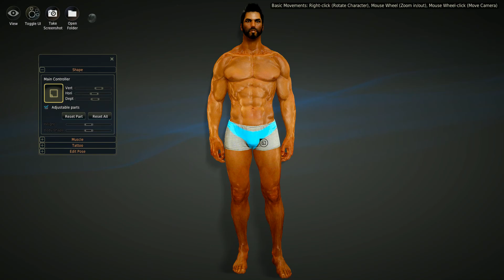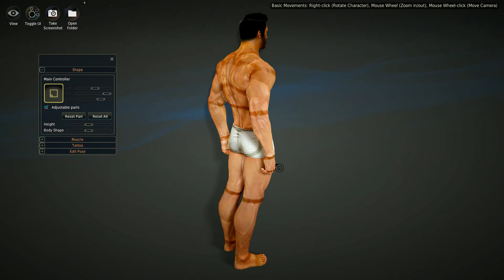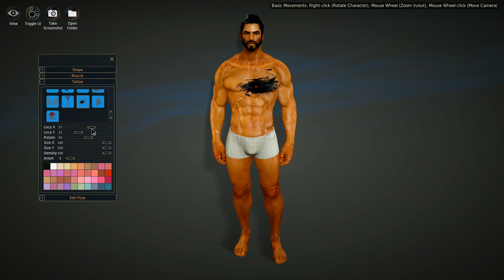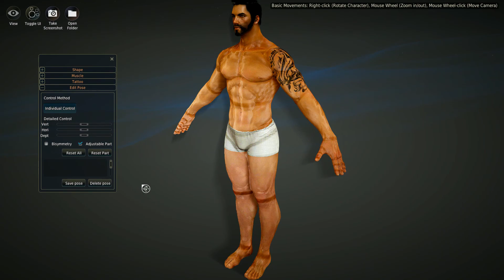Black Desert Character Creator (Male)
Release date: December 2014 (over seas) Q2 2016 (US release)

Developer: Pearl Abyss

Genres: Massively multiplayer online role-playing game

Just checking out the character creator in BDO this is a male character.